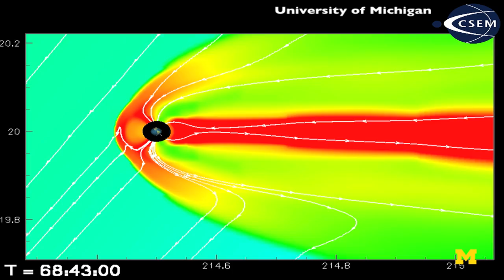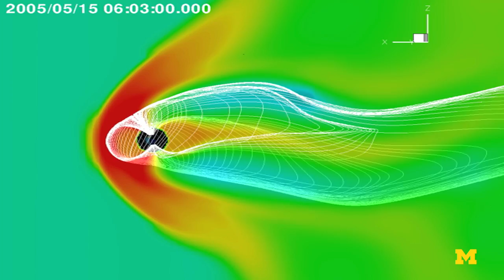Space Weather Forecasting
The National Oceanic and Atmospheric Administration will make the U-M Space Weather Modeling Framework the first fully physics-based space weather model to be used in authoritative space weather prediction.

The national Space Weather Prediction Center is adopting the University of Michigan's Space Weather Modeling Framework for official forecasting. Space weather forecasts can provide alerts for when GPS is unreliable, help prevent damage to communications satellites, and in extreme cases, prevent transformers from burning out and causing widespread, long-term power outages.

About the Professor: Gábor Tóth is a Research Scientist in the department of Atmospheric, Oceanic and Space Sciences at the University of Michigan College of Engineering His research interests include algorithm and code development for space and plasma physics simulations.